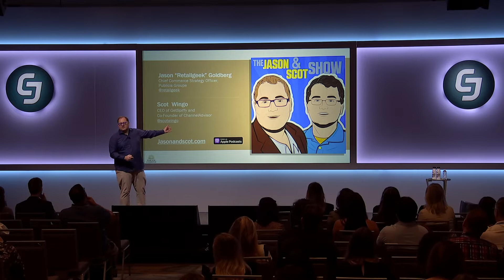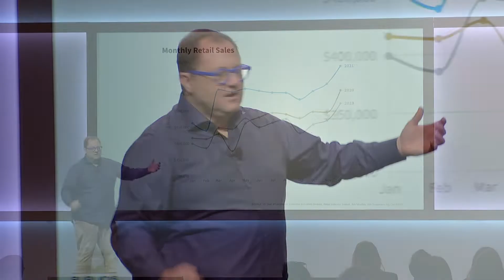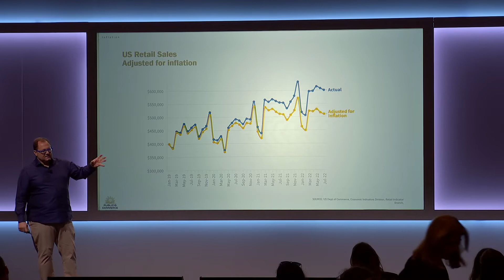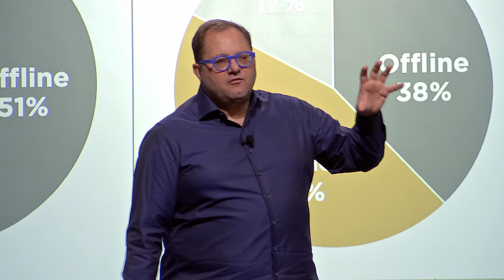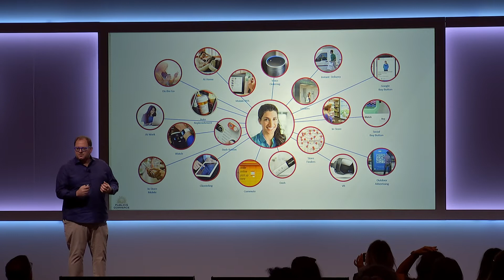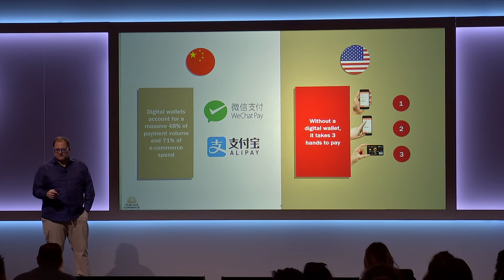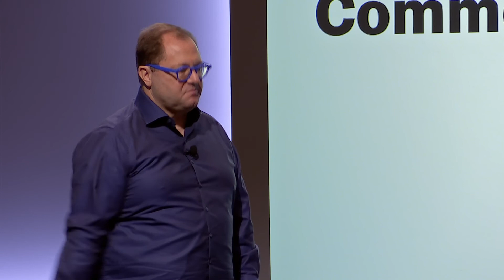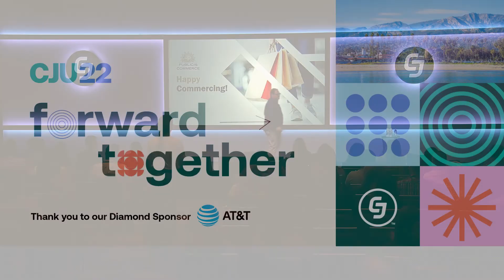Opportunity from Uncertainty: Making the Most of the Current Economic Times with The Retail Geek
In this session from CJU22, Jason Goldberg, aka The Retail Geek, addresses some of the biggest factors affecting business in 2022: inflation, recessionary threats, and declining consumer confidence.

How are these impacting the optimistic outlook that commerce experienced over the past three years, and more importantly—how should brands respond?

CJU22 was held in Santa Barbara, CA on September 12-15, 2022.